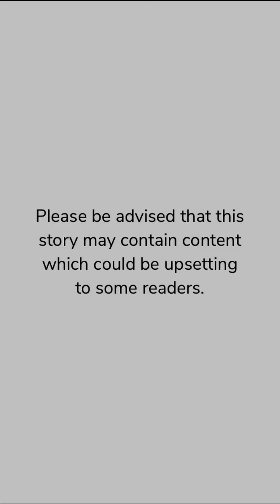Deadly Sins (Part 3) Episode Choose Your Story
Deadly Sins Episode 3

Mila is a supernatural being with all three Werewolf, Vampire, and Witch. What happens when hunters find out she exist?

Credit: Ericka
Author’s IG: @episode.stories18